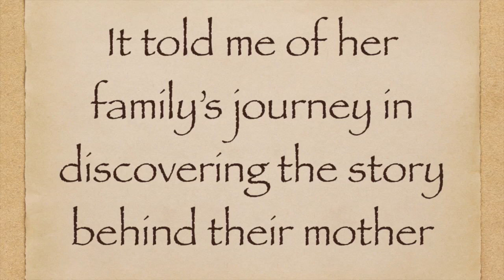The Immortal Life of Henrietta Lacks (book trailer)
Book Trailer for Ms. Diver's Period 6 biology class.